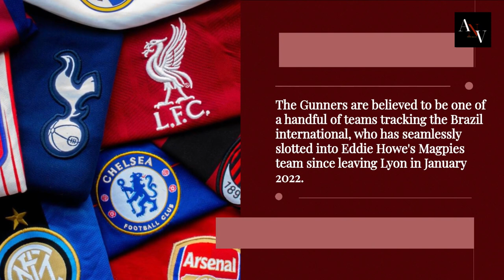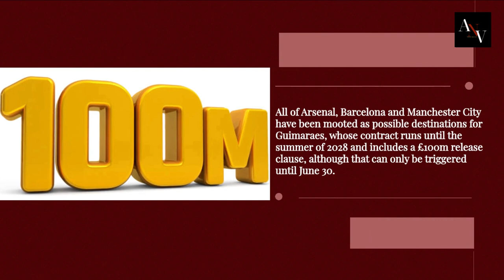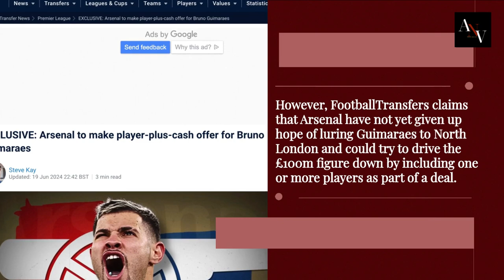🔥 Arsenal Transfer News: Gunners Eye £100M Star in Massive Player-Plus-Cash Deal!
Get the latest Arsenal transfer news! The Gunners are reportedly preparing a blockbuster player-plus-cash offer for a £100 million-rated star. Don't miss out on updates, rumours, and expert analysis on Arsenal's transfer moves! Olise